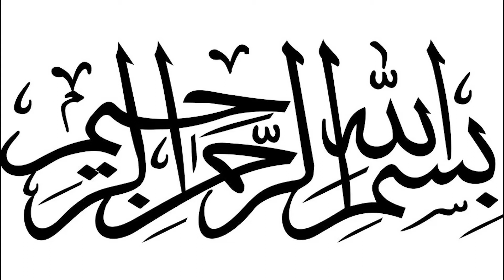What is Joint Stock Company/ A short overview about Joint Stock Company/संयुक्त स्टॉक कंपनी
By
   Sir Agha Salman
   Visiting Lecturer (UoK)